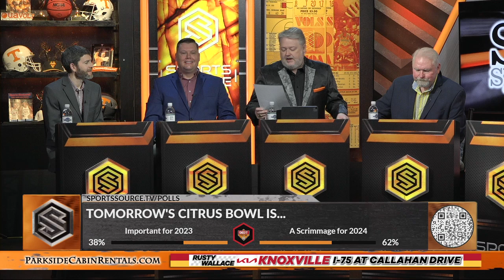12 31 23 Sports Source Segment 3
Can a deplenished Tennessee offense move the ball on one of America's best defenses?  The numbers say they shouldn't expect many big plays vs Iowa.